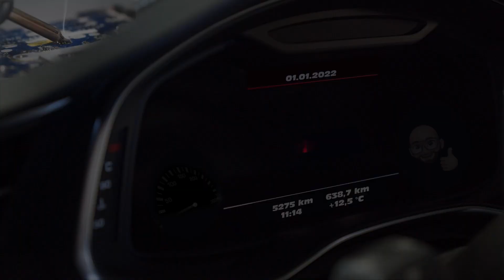Kia Sorento 2.5 CRDI mit 174 PS / 390 Nm dank Chiptuningforyou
Dieser Kia Sorento 2.5 CRDI wollte vor allem mehr PS, Drehmoment und Kraftstoff sparen. Wir von Chiptuningforyou waren also gefordert das maximale Leistungspotential aus dem Kia Sorento 2.5 CRDI heraus zu holen. Für die Vorher / Nachher Messung führte der erste Weg den Kia Sorento 2.5 CRDI auf unseren weltweit, einmaligen, volldigitalen und synchronisierten 6x6 Leistungsprüfstand. Auf Rollen mit einem Durchmesser von 1140 mm können wir bis 320! km pro Stunde fahren, Leistungen von bis zu 2500 PS! und 3600 NM! messen und mit einem variablen Radstand von 1950 mm bis 4050 mm passt fast alles auf unseren Leistungsprüfstand was Räder hat. Gemäß der 1. Messung auf unserem Rollenprüfstand hatte der Kia Sorento 2.5 CRDI vor unserem Tuning-Eingriff eine Leistung von 140 PS / 314 NM und wir konnten dem Kunden sagen, dass hier noch reichliche Leistungsreserven, verbunden mit bis zu 20 Prozent Kraftstoffeinsparungen mobilisiert werden können. Die Optimierung des Kennfeldes erfolgte direkt über die OBD Schnittstelle des Kia Sorento 2.5 CRDI. Die 2. Messung auf unserem Rollenprüfstand ergab danach eine Leistung von 174 PS / 390 NM. Ähnliche Ergebnisse können wir, dank der Leistungsprotokolle unseres geeichten Leistungsprüfstandes, auch für alle nachfolgenden Kia Fahrzeugmodelle garantieren egal ob Kia Picanto, Kia Rio, Kia Stonic, Kia Ceed, Kia XCeed, Kia ProCeed, Kia Ceed Sportswagon, Kia Sportage, Kia Sorento, Kia Stinger, Kia Niro Hybrid, Kia Sportage Hybrid, Kia Sorento Hybrid, Kia XCeed Plug-in Hybrid, Kia Ceed Sportswagon Plug-in Hybrid, Kia Niro Plug-in Hybrid, Kia Sportage Plug-in Hybrid, Kia Sorento Plug-in Hybrid, Kia Sorento Plug-in Hybrid e-Soul, Kia Niro EV, Kia EV6. Mit der Vorher-Nachher- eistungsmessung kann sich jeder selbst von der Qualität unseres Chiptunings überzeugen. Alle Fahrzeughersteller legen die Kennfelder der Motoren auf eine so genannte „good enough" (ausreichende) Effizienz aus. Mit Hilfe von modifizierter Software im Motorsteuerungsgerät wird ein und derselbe Motor auf mehr Leistung programmiert und teurer verkauft. Mit unserem Chiptuning nutzen wir nur den vom Hersteller vorgegeben Toleranzrahmen aus. Bei den aktuellen Kraftstoffpreisen für Diesel, Benzin, Gas sind Verbrauchsreduzierungen von bis zu 30 % ein willkommener Zugewinn. Sollten wir diese mit einem softwareseitigen Chiptuning nicht realisieren können, müssen wir manchmal auch das Motor-Steuergerät öffnen, um bestimmte Chips oder IC´s umzuprogrammieren. Auch ohne Chiptuning könnt Ihr ab 30 Euro den Leistungsprüfstand nutzen. Macht einfach eine „Probefahrt“ auf unserem Rollenprüfstand für PKW, Transporter und Motorrad. Das Ergebnis hilft Euch bei der Fehlerdiagnose und dem Erkennen von technischen Problemen, z.B. hört Ihr während der Fahrt und bei bestimmten Drehzahlen Geräusche, könnt diese jedoch nicht zuordnen. Ihr habt bei einem Mitbewerber (Konkurrenten) „Chiptuning“ durchführen lassen, wollt wissen, was jetzt unter der Motorhaube steckt und ob es das Geld wert war. Mit dem Leistungsprüfstand sind wir in der Lage, ziemlich jede Fahr- und Verbrauchssituation zu simulieren und eine detaillierte Fehlerdiagnose mit Protokoll zu erstellen. Für software- oder hartwareseitigen Eingriff in das Motormanagement des Motorsteuerungsgerätes von Sport- und Rennwagen bitte einen Termin vereinbaren. Auch wenn jede von uns durchgeführte Leistungssteigerung und Verbrauchsreduzierung dem entsprechenden Kunden ein fettes Grinsen ins Gesicht zauberte, waren wir erst nach der Anschaffung unseres neuen Leistungsprüfstandes in der Lage den wirklichen Leistungszuwachs präzise zu messen und auch 100-prozentig belegen zu können. Unser Leistungsprüfstand ist auch einer der wenigen Rollenprüfstände in Brandenburg der für Hochgeschwindigkeitstests bis zu 320 km/h ausgelegt ist. Voraussetzung für einen Leistungstest bis zu 320 km/h ist selbstverständlich das vorherige Aufziehen und Montieren von Prüfreifen. Außerdem werden bei der Prüfung alle Umgebungsmessgrößen wie Temperatur, Luftdruck und Luftfeuchtigkeit sowie die fahrzeugspezifischen Werte wie Drehzahl, Öltemperatur und beliebige weitere Werte aufgezeichnet und fließen direkt in die Fahrzeugmessung ein. Das Ergebnis aller Einzelmessungen wird am Ende der Messung in Diagrammform dargestellt., Durch Chiptuning, Kraftstoffsystem- und Motor Innenreinigung kann die PS/KW-Leistung gesteigert und der Verbrauch von Diesel-Kraftstoff eingespart werden. Unsere weiteren Standorte in Deutschland findet Ihr
*Festnetz 0,14 ct/min, Mobilfunkpreise max. 42 ct/min